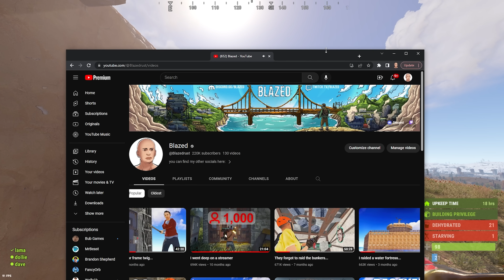I stole their raid...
This wipe was my first time playing in over a month... and we might have a special guest for the wipe. In the mean time, some awesome raids, pvp, and vanilla gameplay ensued.